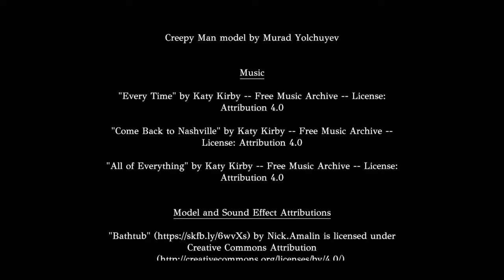Mirror Mirror Full Itch.io gameplay review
Emily can’t wait to spend the first night in her recently purchased home, but it may not be as comforting as she hoped. This house still has an occupant, and they’re particularly smitten with the new owner.